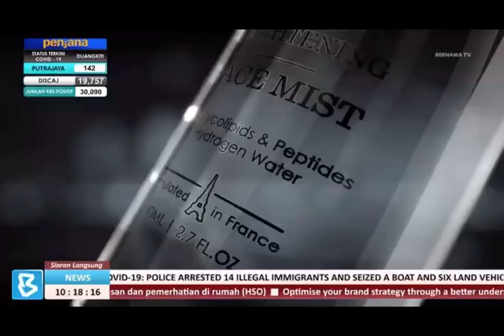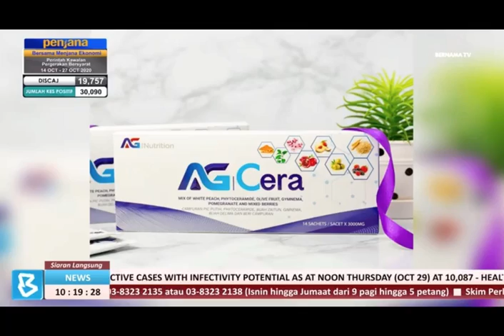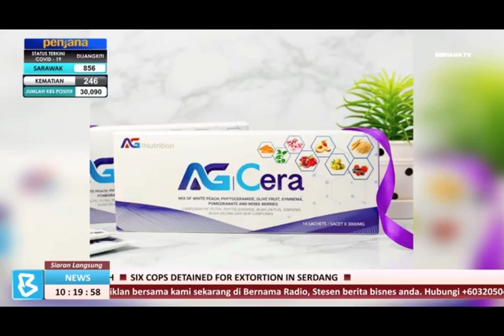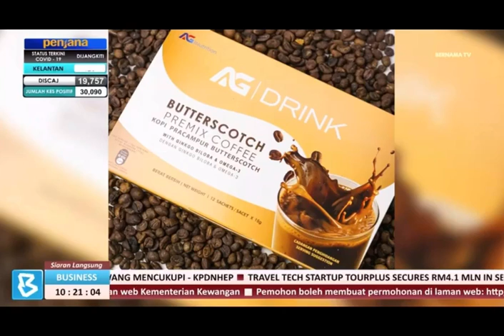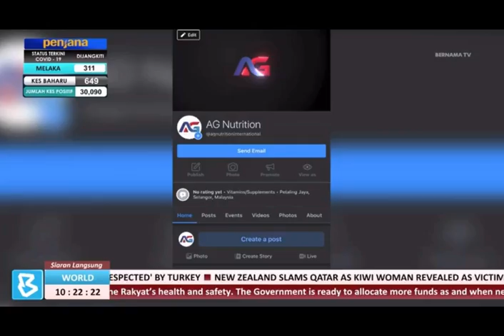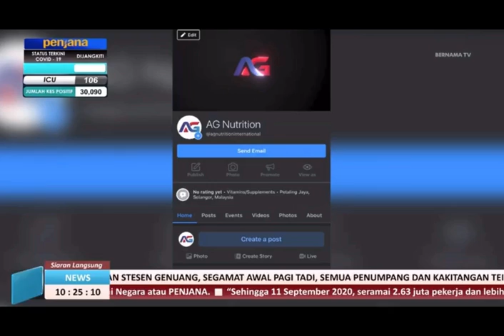AG Nutrition International on BERNAMA TV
On air - Oct 30, 2020